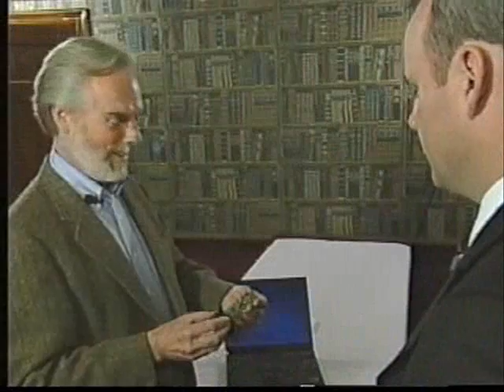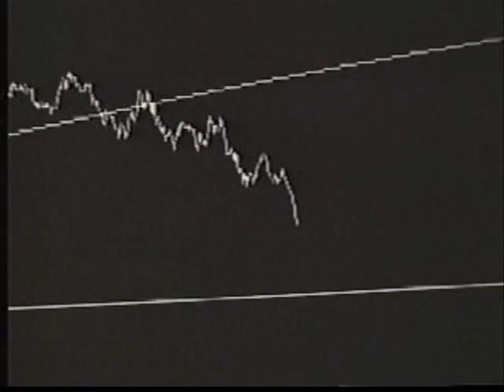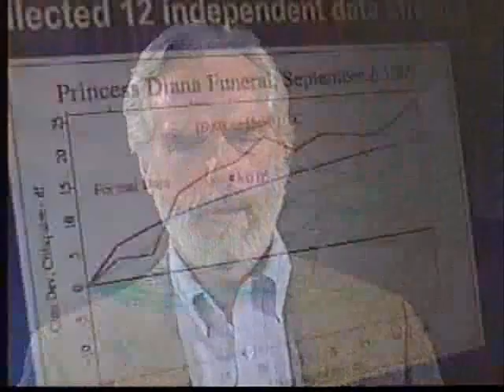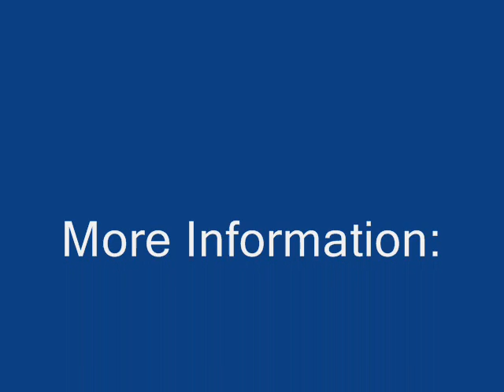Global Consciousness Project (GCP)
The Global Consciousness Project is an international collaboration of scientists, engineers, and artists. We
maintain a global network that has been collecting data continuously since 1998 from sensitive instruments which
produce random sequences. Our purpose is to examine subtle correlations and structure in the data that seem to reflect the presence and activity of consciousness in the world. Looking at major global events including both tragedies and celebrations, we have learned that when millions of us share
thoughts and emotions the GCP network shows correlations. We interpret this as evidence for interconnections at a deep, unconscious level. An implication is that we are part of a growing global consciousness or oneness. From a CBS2 news item recorded by Brian Keefe in July 2005. For more information on the GCP, go